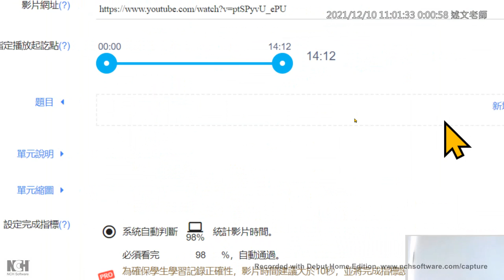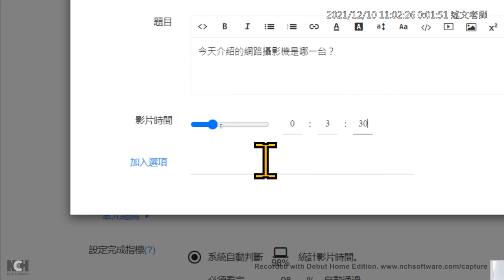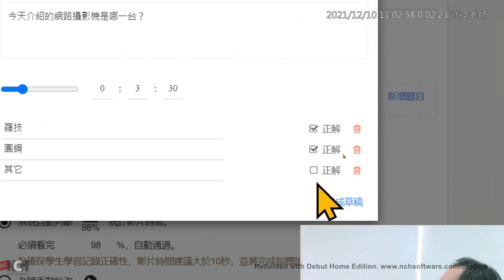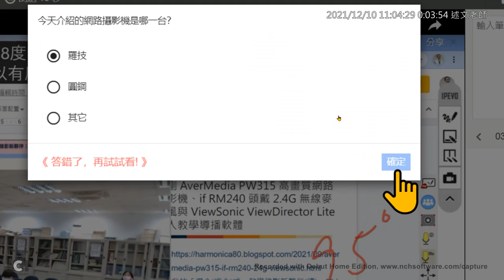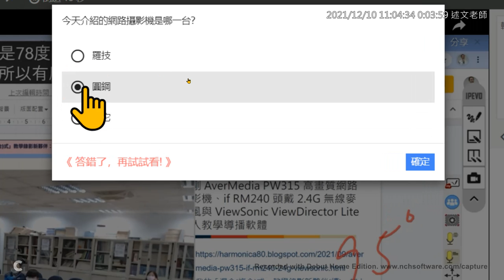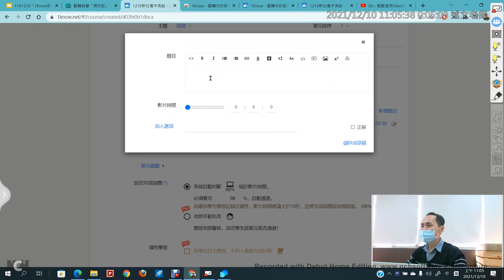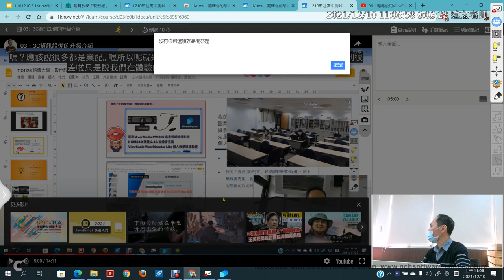04：如何在1Know影音教材加入測驗題目